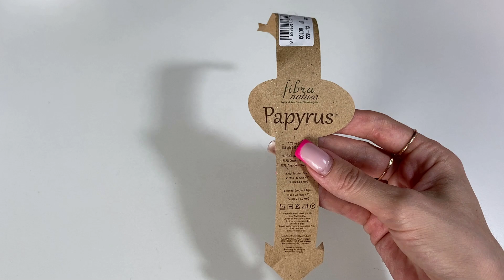Влог: 27.09.24. Что вяжу. Новый процесс. Подарок от феи. Совместник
Всем приветик! Спешу к вам с очередным влогом. Расскажу и покажу, что вяжу. Новый процесс. Покажу подарок от феи.

Приглашаю всех желающих принять участие в совместнике по вязанию такого ажурного джемпера в группу телеграмм. Присоединиться можете по ссылке

Я буду рада любой помощи на развитие моего творчества:
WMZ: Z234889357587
Карта МТ банка (виза) 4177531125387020 Пополнить можно с любой карты РБ по ссылке